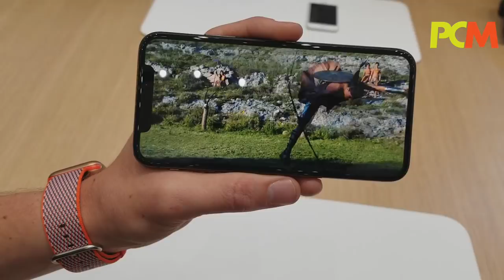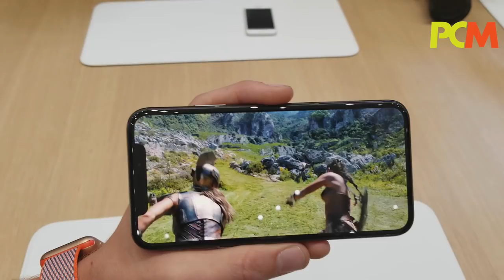Apple 發表會直擊：神奇女俠試 iPhone X 2K HDR OLED 屏幕睇戲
iPhone X 雖然備有支援 Dolby Vision 和 HDR10 影片的高屏佔比 5.8" 2K OLED 屏幕，不過有人就對手機頂部的 TrueDepth 鏡頭凹位有所保留，認為看影片時會造成阻礙。實情如何？《 PCM 》特派記者 ALAN 以《神奇女俠》來為大家做實機測試。